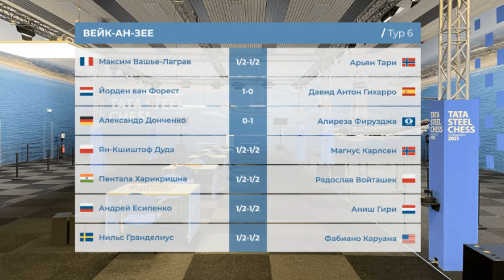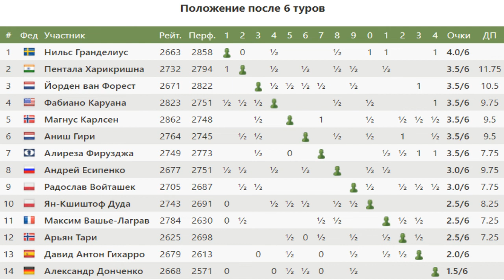✅ Донченко - Фирузджа | Tata Steel Chess 2021 | Вейк-ан-Зее | Обзор лучшей партии 6 тура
🔷Супертурнир Вейк-ан-Зее 2021. 6-й тур. Фирузджа не без ошибок присоединяется к группе преследователей. Донченко уходит в глубокий минус, несмотря на хорошие шансы. Смотрим за подробным анализом партии вместе с GM Владимиром Добровым.